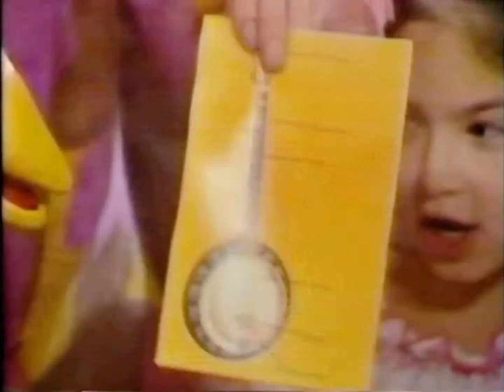SHEENA WEBB|Pink Windmill Tribute